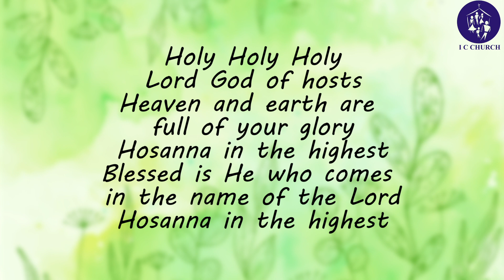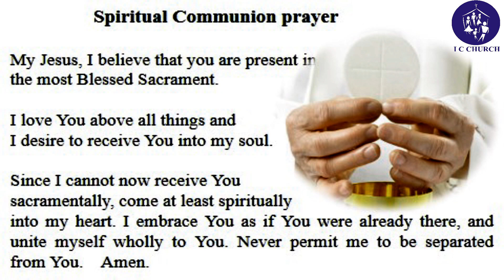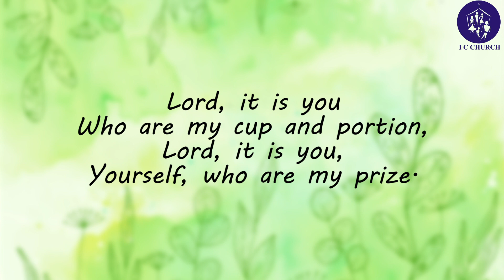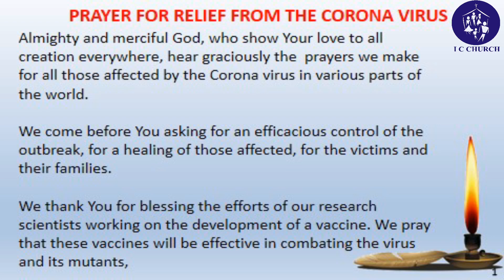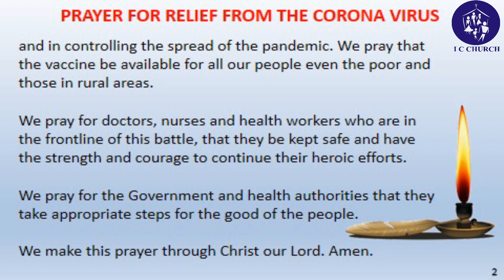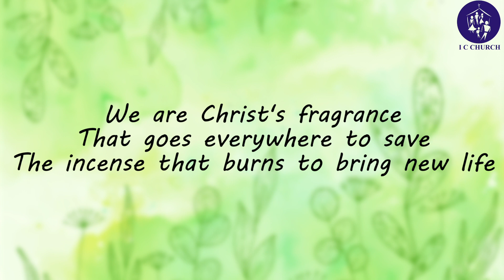The Holy Eucharist - 20th January 2021